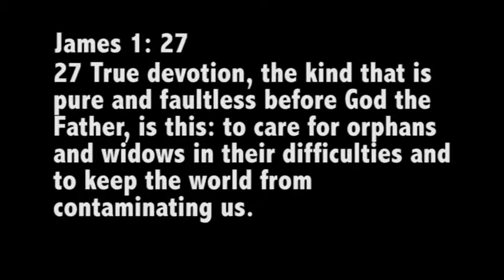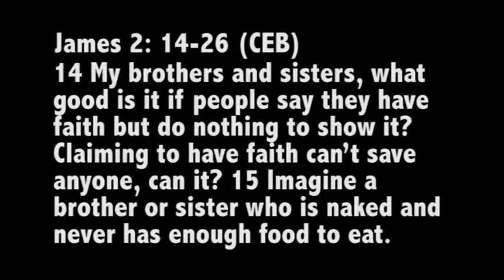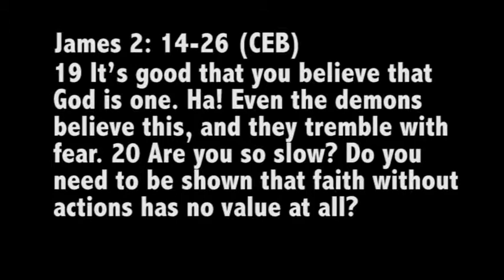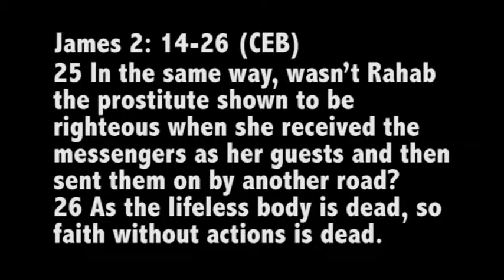10/20/2013 Contemporary Worship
Rev. Will Lauderback preaches during the 10:45 A.M.  Contemporary Worship Service on October 20, 2013.